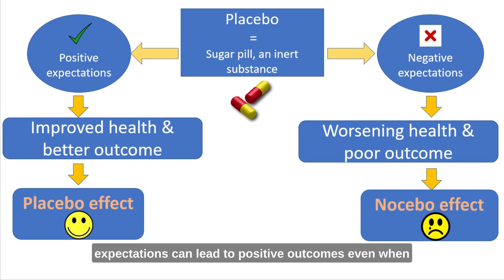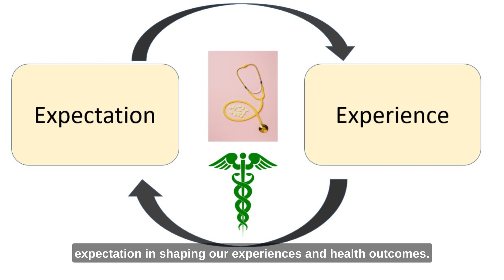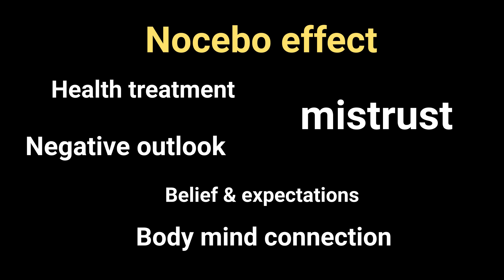What is The Nocebo Effect? 😯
Nocebo effect; phenomenon where negative beliefs or expectations about a treatment or intervention can result in negative outcomes, even when the treatment itself is inert.